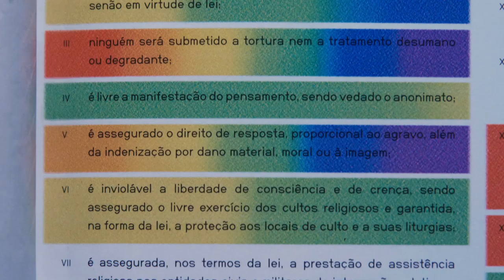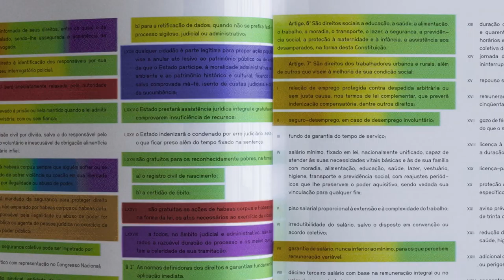Pride Constitution | Sunset Brazil